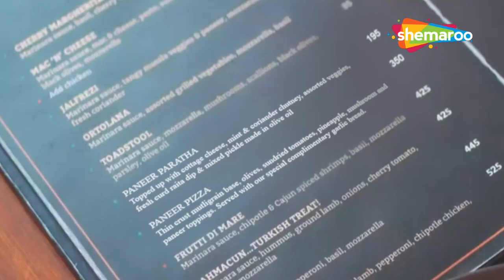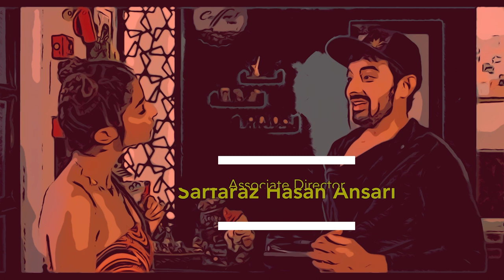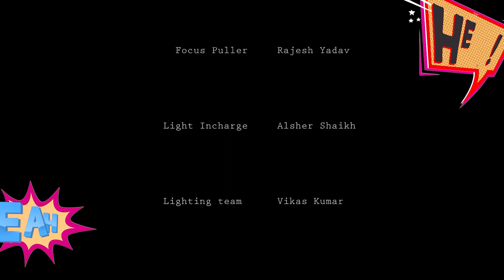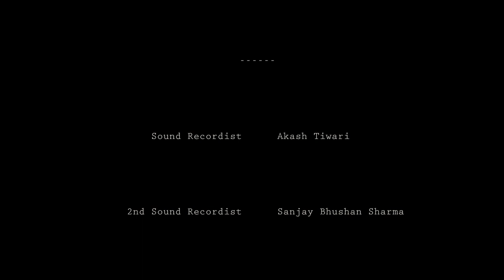PNP Junction - EP 02 - Piyush Gupta, Pankhuri Awasthy - Shemaroo Web Series